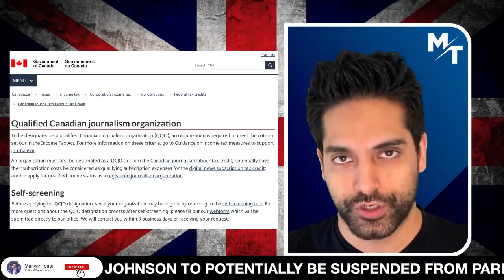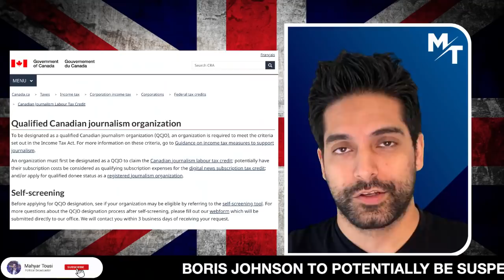🚨 Justin Trudeau BANS Right Wing News Channels 😡